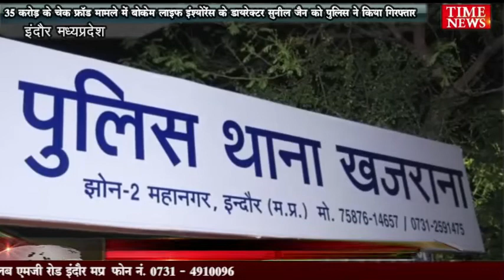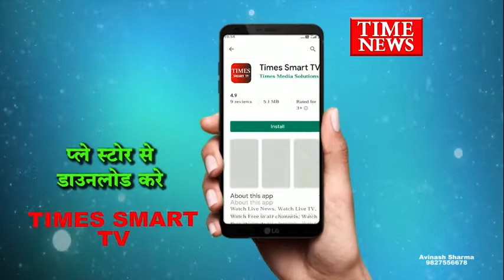35 करोड़ के चेक फ्रॉड मामले मे बोकेम लाइफ इंश्योरेस के डायरेक्टर सुनील जैन को पुलिस ने किया गिरफ्तार